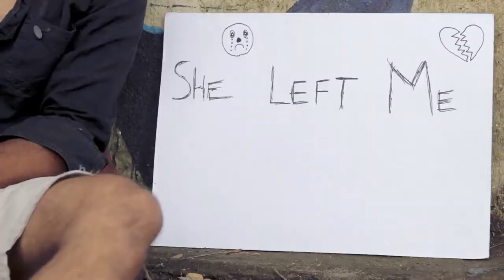Sanu Ek Pal Chain Na Aave Ft Vaibhav & Priyanka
Vaibhav Pingale Films And Dual Music Records  presents you a beautiful video on a song 'Sanu Ek Pal Chain Na Aave' sung by the very talented upcoming singer Rafique. Hope u guys will love this video song.

Title : sanu ek pal chain na aave by Rafique shah
Song : sanu ek pal chain na aave reprise
Singer : Rafique  shah
Lyrics : karan sing
Music programming @keeprocking studio
Music Arrangement Mixing and Mastering : KRS Studios
Vocal recording : studio 7

Original credit
Song : sanu ek pal chain na aave
Singer : Rahat fateh ali khaan
Lyrics : manoj muntashir
Song mixing and mastered by eric pillai et futur sound of mumbai
Asst mixing engineers michael edwin pillai end lucy

Cast: Vaibhav Pingale & Priyanka Swami
Co-Cast: Akash, Yash, Anand, Sahil & Pradip
Directed, Edited & Written by: Vaibhav Pingale
Produced by: Sahil Shaikh
Cinematography by: Akash Gupta